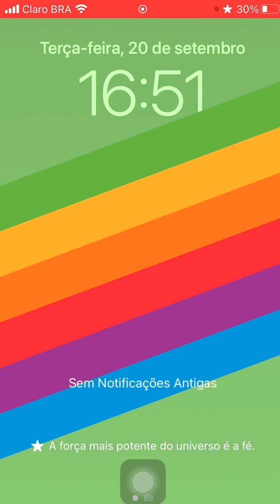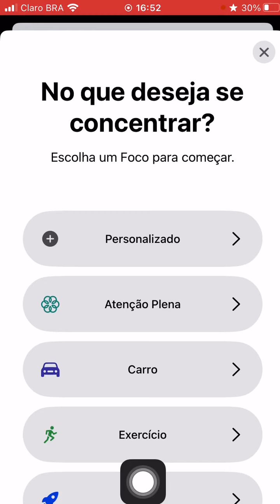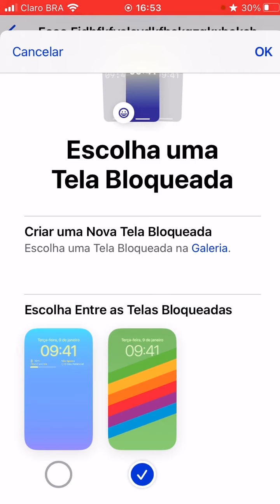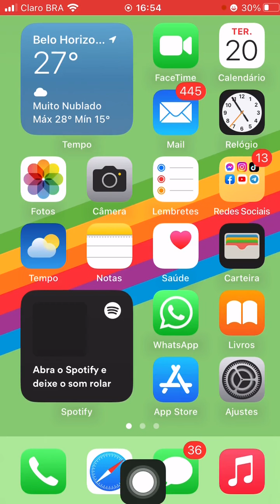Como Colocar Frase na Tela de Bloqueio do Iphone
Como Colocar Frase na Tela de Bloqueio do Iphone, neste vídeo eu ensino passo a passo Como escrever uma nota na tela de bloqueio.

Neste vídeo você também Como deixar uma frase na tela de bloqueio do iPhone e Como colocar o nome na tela de bloqueio do iPhone ios16.

Siga o tutorial passo a passo de Como colocar frase da tela de bloqueio e Como Personalizar tela de bloqueio no iPhone.

Espero que vocês tenham aprendido como por frase na tela de bloqueio iphone,